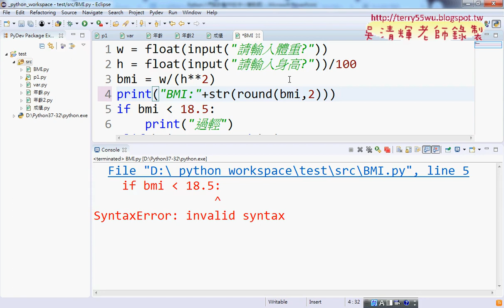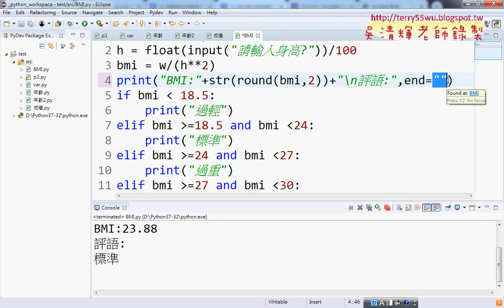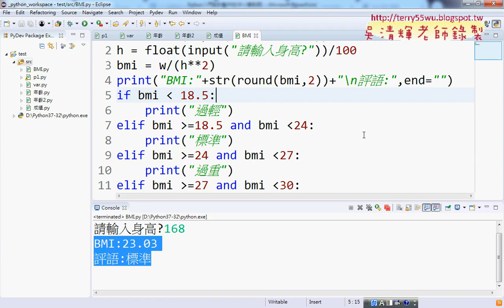10 計算BMI與去除換行